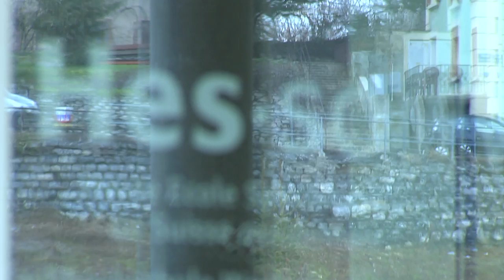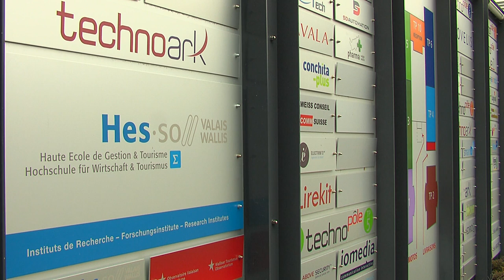Initiative sur l'immigration: quelles conséquences pour la recherche et la formation en Valais?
L'Union européenne a gelé les négociations sur le programme d'échange Erasmus et sur le programme de recherche Horizon 2020. Reportages, témoignages et réactions pour prendre la mesure des conséquences en Valais.